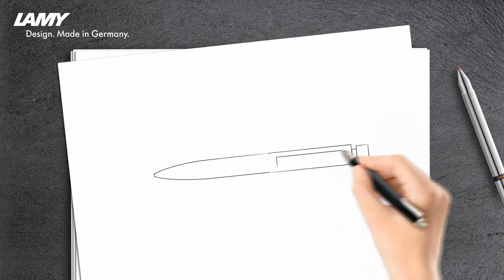Changing Refills Multisystem Pens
Lamy thinking tools – ‘Made in Germany’ quality guarantee
High quality designer writing instruments defined by classical forms, visual balance, clean outlines and lifestyle appeal.
The faster fashions change, the more people need something to hold on to.  These writing tools are a medium and vehicle for ideas and thoughts.
Change can be pleasant, so long as your feet maintain some contact with the ground.  Lamy gives us things that accompany us through life.